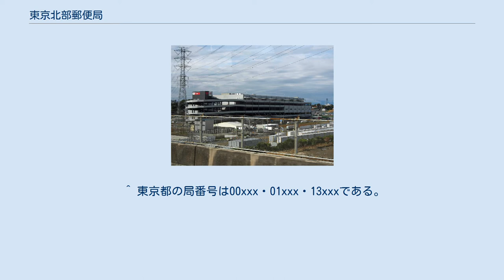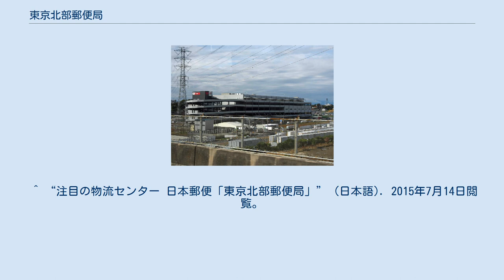東京北部郵便局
東京北部郵便局（とうきょうほくぶゆうびんきょく）は、埼玉県和光市にある一般客向け窓口やATMが設置されていないタイプの郵便局である。
地域区分郵便局。
 住所： 埼玉県和光市新倉5丁目7番5号（和光北インター地域土地区画整理事業地区13街区） 日本郵便は減少に歯止めがかからない郵便とは異なり、ネット通販などの普及に伴って成長が続くゆうパック事業の業務を効率化するため、2018年度までに全国20カ所に巨大拠点となる「メガ物流局」の建造を計画しており、その先駆けとして建設された。
 埼玉県内に所在するが、新東京郵便局と東京多摩郵便局で行われていた都内地域区分業務の一部を移管するため、埼玉県内の地域区分業務は行わない。
局番号も埼玉県ではなく、東京都の01797が用いられている。
同様のケースとしては、新岩槻郵便局の前身である郵便事業株式会社埼玉ターミナル支店の例がある。
 ^ “新たな東京エリアの地域区分郵便局を設置 (PDF)” (日本語). 日本郵便株式会社. 2015年7月14日閲覧。
 ^ “日本郵便、東京エリアを受け持つ新たな地域区分郵便局を開設へ” (日本語) (2014年9月10日). 2015年7月14日閲覧。
 ^ 当該地の郵便番号は351-0115である。
 ^ 埼玉県の局番号は03xxx・14xxxである。
 ^ 東京都の局番号は00xxx・01xxx・13xxxである。
 ^ 一時期千葉県野田市に所在したことがあったが、同県内のゆうパック区分を行なわず、埼玉県内の区分のみ行っていた。
局番号も埼玉県の03636が用いられている。
 ^ 千葉県の局番号は05xxx・10xxxである。
 ^ 窓口に差し出された郵便物はこの限りではない。
 ^ 最寄りの窓口業務を行う郵便局は、同市新倉3丁目の和光新倉郵便局である。
 ^ “注目の物流センター 日本郵便「東京北部郵便局」” (日本語). 2015年7月14日閲覧。